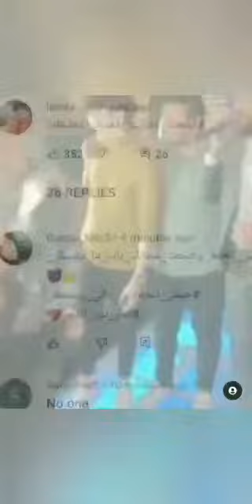تصاميم انستغرام نور مار